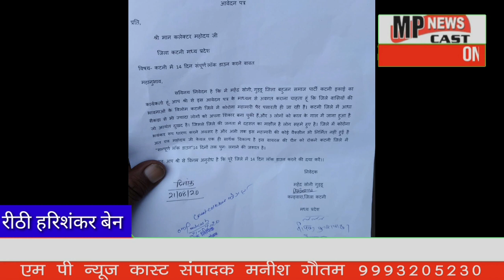कटनी जिले में 14 दिन संपूर्ण लॉक डाउन करने का सौपा ज्ञापन MP_NEWS_CAST हरिशंकर बेन संवाददाता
कोरोना महामारी पूरे देश में विकराल रूप धारण करती चली जा रही है ।कटनी जिले में भी कोरोना महामारी पैर पसारती हुई आधा सैकड़ा से भी ज्यादा लोगों को अपना शिकार बना चुकी हैं । और 3  काल के गाल में   जा चुके है।  जिले में कोरोना भयंकर रूप धारण करने अग्रसर है । जिसकी वैक्सीन भी अभी तक नहीं बन पाई
 अतः केवल एक ही विकल्प है कि इस वायरस की चैन को रोकने ।

के लिए बहुजन समाज पार्टी के सदस्यों के साथ कटनी इकाई कार्यकर्ता महेंद्र सोनी ने
कटनी जिले में "सम्पूर्ण लॉक डाउन"14 दिनों तक पुनः लगाने का
कटनी कलेक्टर को आज ज्ञापन सौंपा।

संवाददाता हरिशंकर बेन